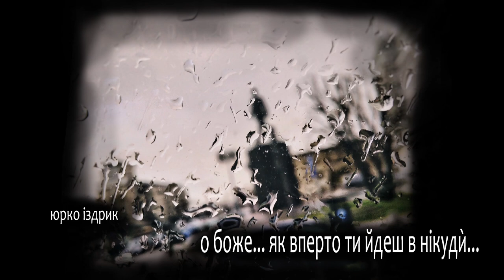юрко іздрик, о боже... як вперто ти йдеш в нікудѝ (поезія українською) (2021)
о боже..
як вперто ти йдеш в нікудѝ
(хоч правильно буде – «в ніку́ди»)
і марно благати тебе: не іди –
ніщо вже тебе не остудить
бо чуєш ти поклик
не голос
не глас
а поклик –
тваринний? дитинний?
для тебе ніщо поза ним не указ
у цьому і – першопричина
а друга причина у тому що ти
цілком божевільна причинна
і чуєш лише свій таємний мотив
йому підкоряючись плинно
веде тебе поклик несе течія
і в кайф тобі в тому потоці
ніхто не посміє сміятись як я
чи скалку шукати ув оці
не слухай нікого –
лети і пливи
у далі свої неможливі
лиш той хто щасливий –
той справді живий
і мудрий лиш той
хто щасливий